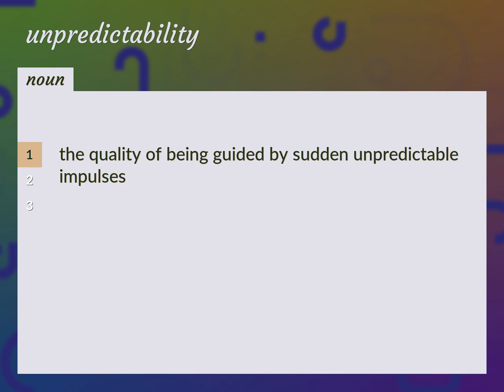Unpredictability | meaning of Unpredictability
What is UNPREDICTABILITY meaning?